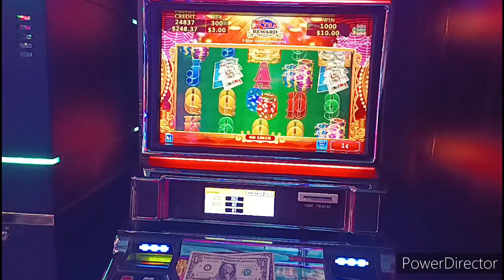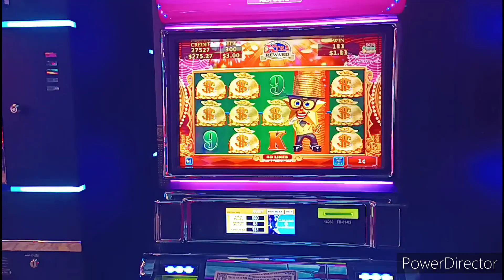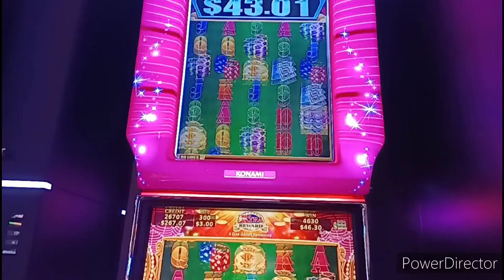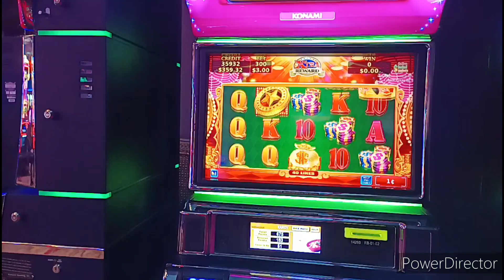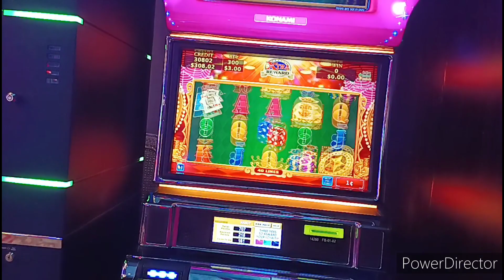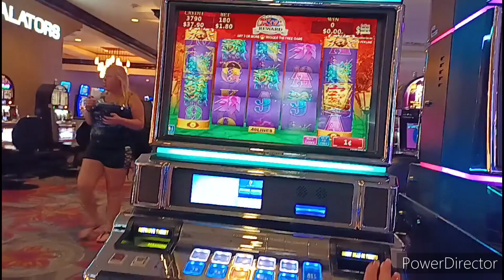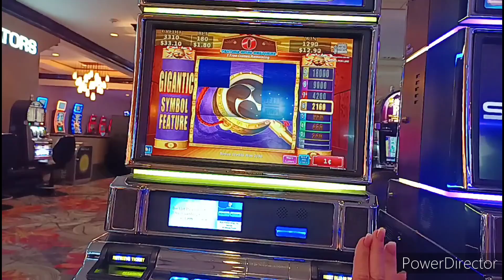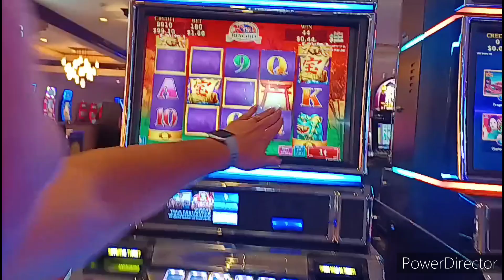Rare four symbol trigger on my favorite old school Konami machine!!